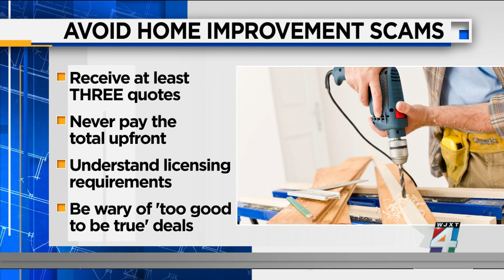Avoiding home improvement scams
With summer and hurricane season coming up, many will be taking the time to make improvements. As we recognize National Homeowner Month, the Better Business Bureau is warning people about home improvement scams.